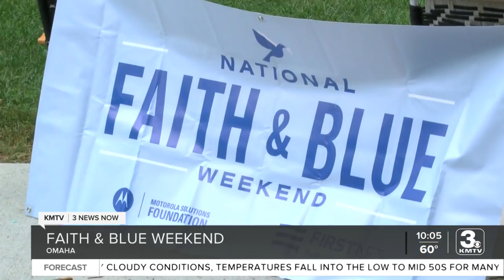Churches connect at Faith & Blue Weekend